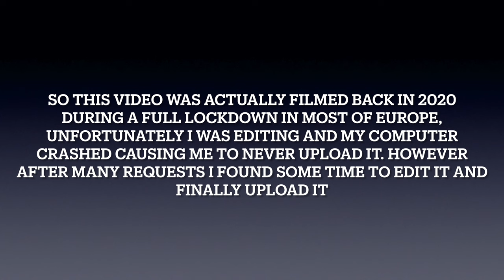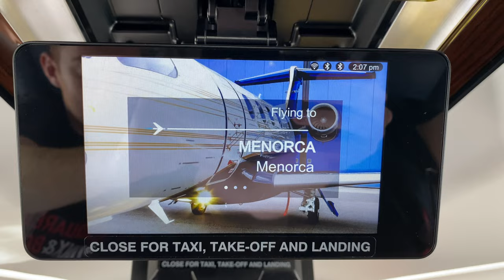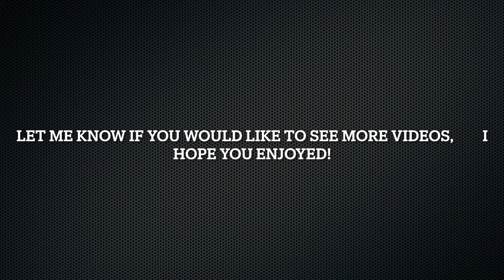Sneaking into Spain with a Private Jet !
This video was recorded during covid as the borders were opening, we were the first passenger aircraft to land in Spain in weeks! I am going to start creating and uploading new content very soon!